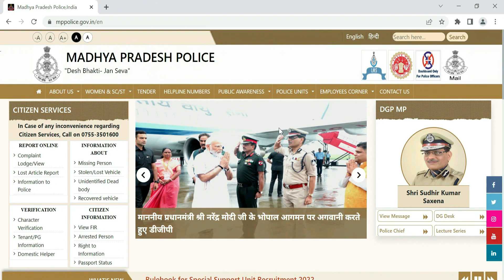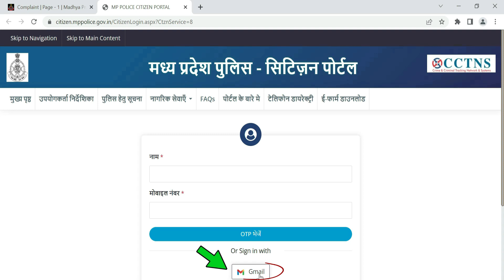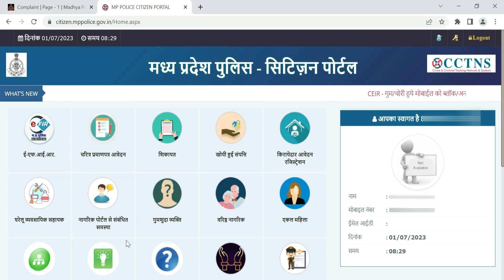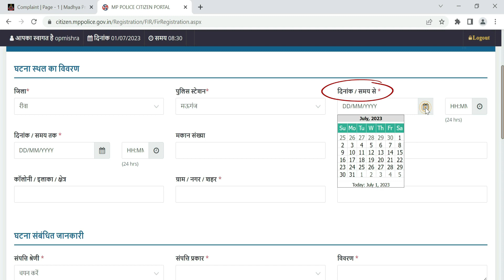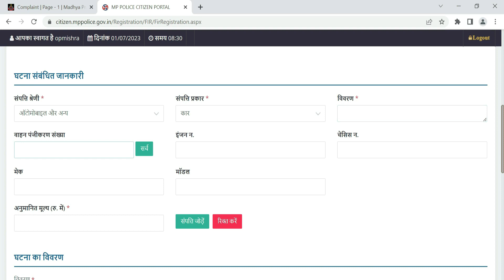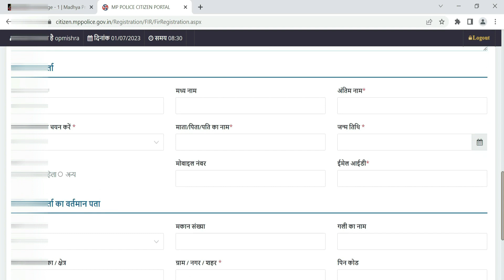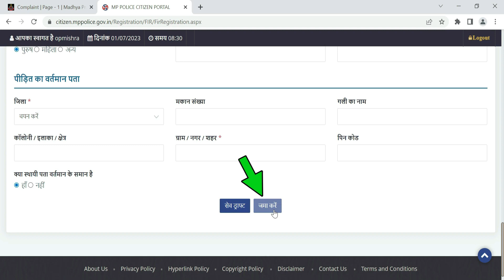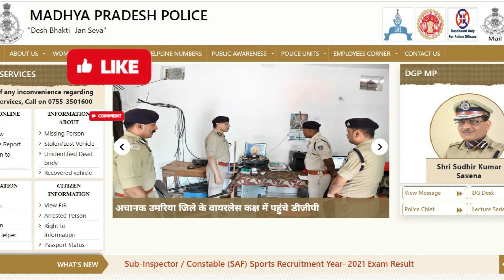How to File FIR online in mp police | how to register fir online in mp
e-FIR मध्य प्रदेश पुलिस की नई पहल - मध्य प्रदेश पुलिस FIR  दर्ज करे ऑनलाइन
In this video we have explained process to file online FIR in madhya pradesh police citizen portal
for any theft as mp police allow its citizen to file e-FIR

Lodge complaint online Madhya Pradesh
mp police online fir copy download
How to file MP Police Online FIR at citizen portal
How to Lodge complaint online Madhya Pradesh
MP police launch e-FIR registration service for citizen
Filing of a First Information Report Online
How to Register Online FIR In MP Police Nagrik Portal